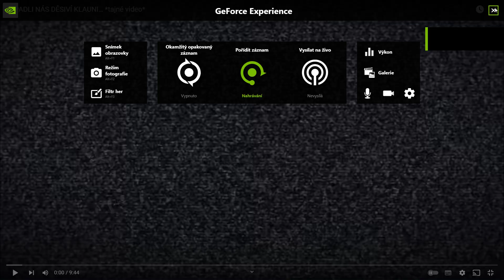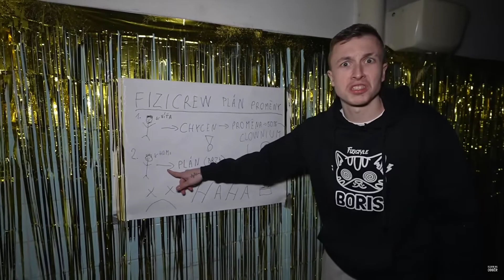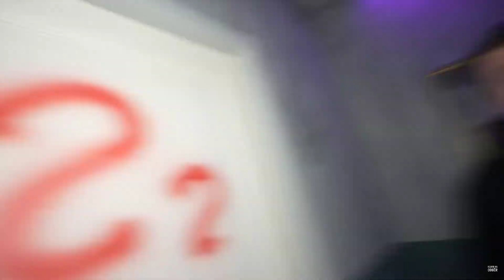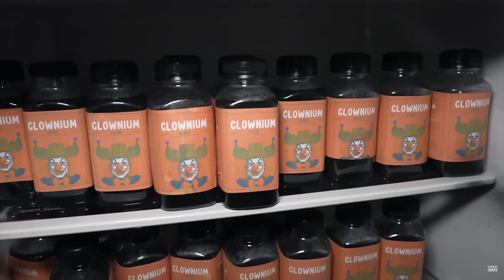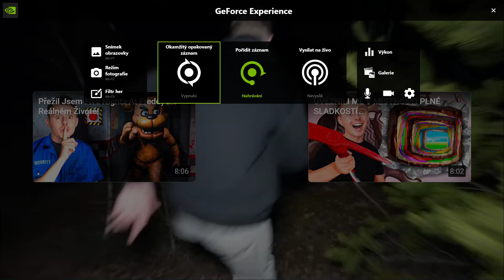Fiziho tajne video - Lovci klaunu 5 díl - Clownium